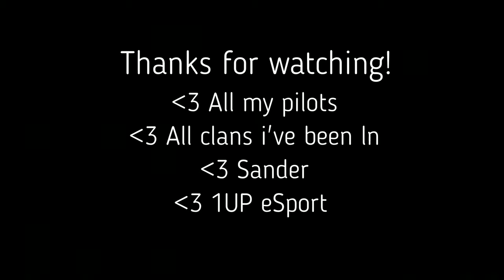The Best Of NitRo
► Why not xD had nothing to do. ('-')/